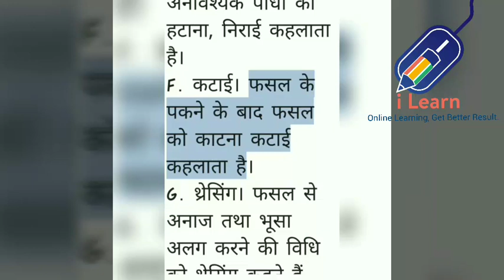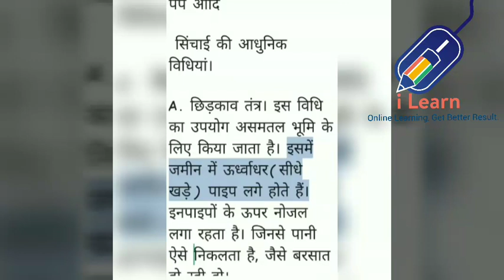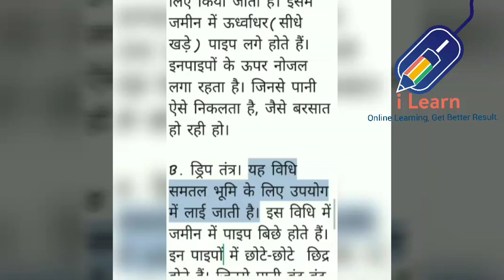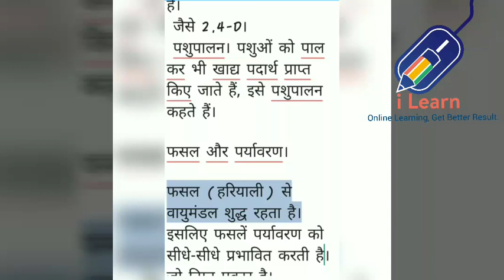AGRICULTURE MANAGEMENT (कृषि प्रबंधन) Science Class 8 Chapter 1 Full lesson iLearn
By Seeing this Video Presentation I am Now Showing, you will Learn In this video, students will learn crop management (agriculture management). This is first chapter of class 8 in rajasthan state education. Take a Look at -

Appreciate you Seeing our Video Informational. If you do so, our way of saying Thanks, we will Send you, Totally Free, YouTube will Notify us Right after that you have Subscribed to our Channel so we can Visit your YouTube Channel and give you the url of your Free Gift.

INSTRUCTIONS

Ready to See how to In this video, students will learn crop management (agriculture management). This is first chapter of class 8 in rajasthan state education.?

As always, Thank you for Spending Time with this Video. For people with any Relevant issues About In this video, students will learn crop management (agriculture management),  This is first chapter of class 8 in rajasthan state education.Please do not Forget to E-mail Me.

Other Videos Others are Searching on YouTube Related to In this video, students will learn crop management (agriculture management). This is first chapter of class 8 in rajasthan state education.

Science
Class 8 crop management in hindi
Science class 8 agriculture management in hindi
Only in one video.

यदि आपको यह विडियो अच्छा लगा तो इसे लाइक करें साथ ही कमेंट्स में अन्य जिस विषय की विडियो चाहिए उसे अवश्य लिखें ताकि आईलर्न की टीम आपके लिए उस विडियो को लेकर आये ।